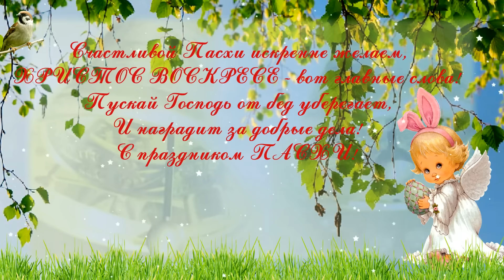С Пасхой. Музыкальное поздравление на пасху. Христос воскрес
С праздником Светлой Пасхи! Христос воскрес! Happy Easter. Видео поздравление родным, близким, друзьям с праздником Светлой Пасхи! Пасхальные поздравления с красивой песней, пасха красивые поздравления. В этот день Христово воскресенья самые добрые и тёплые пожелания добра, мира, счастья, здоровья, благоденствия!
Христос воскрес! Христос воскрес! Христос воскрес!